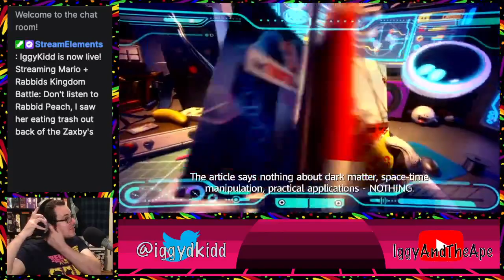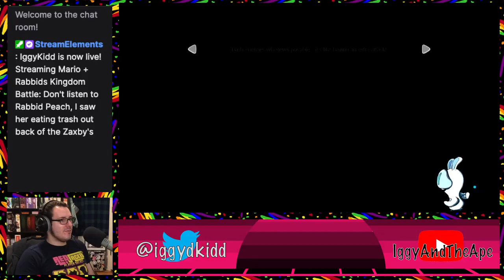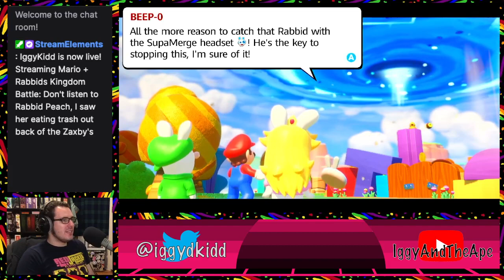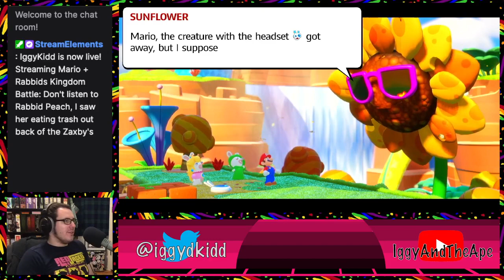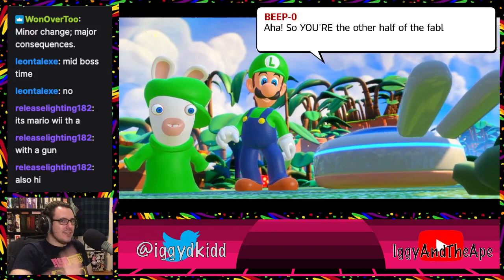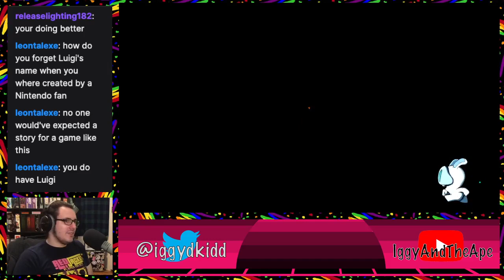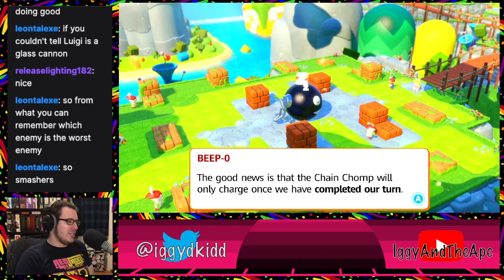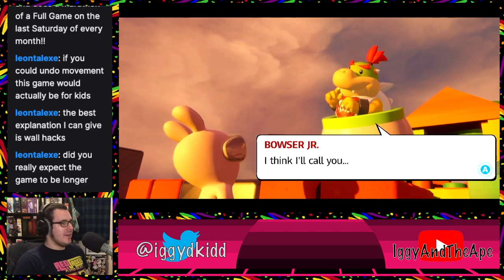Don't listen to Rabbid Peach, I saw her eating trash out back of the Zaxby's